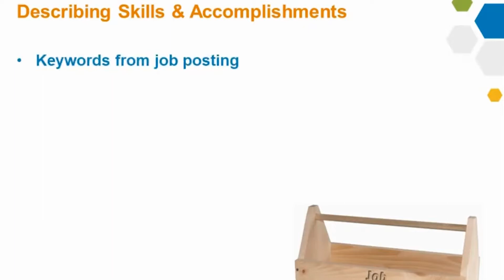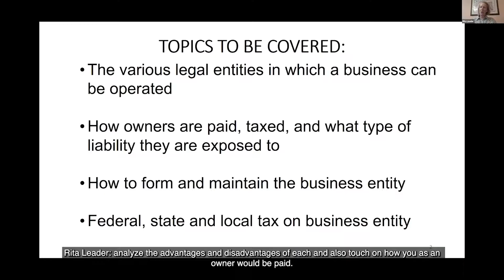Workforce Solutions Gulf Coast